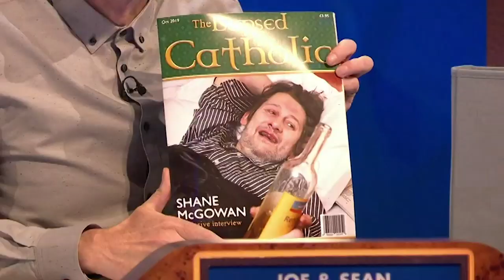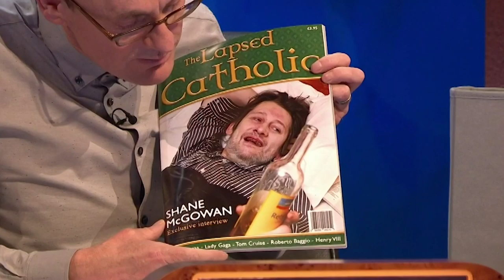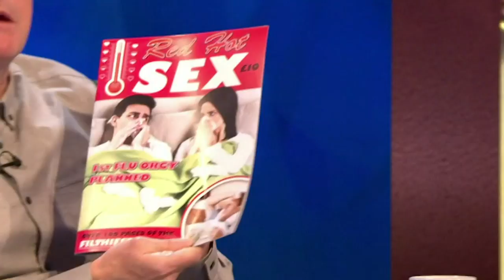"Red Hot Sex!" Sean Lock & Joe Wilkinson's Ludicrous Mascots | 8 Out of 10 Cats Does Countdown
Jimmy Carr hosts as Sean Lock and Joe Wilkinson take on Jon Richardson and Sara Pascoe. With Sam Simmons, Susie Dent and Rachel Riley.